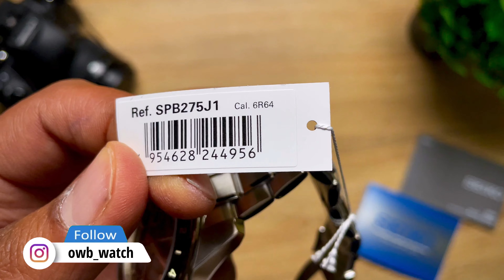SEIKO PRESAGE SPB275J1 Sharp Edged Series ساعة سيكو اصدار الشارب ايدج اصدار خاص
لاتنسونا من دعمكم لنا في القناه والاشتراك والنشر حبيبنا
اليوم استعرضنا مع بعض موديل من موديلات الشارب ايدج الخاصه المييزة لون بني اتمنى تعجبكم

OWB watch

مهتمين بتسويق جميع انواع الماركات الجديد والمستخدم
Call + what’s up
انستغرام
owb_watch